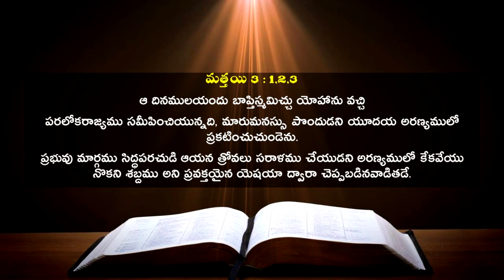గొప్పవారి కంటే గొప్పవాడు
ప్రభువు దృష్టికి గొప్పవాడు